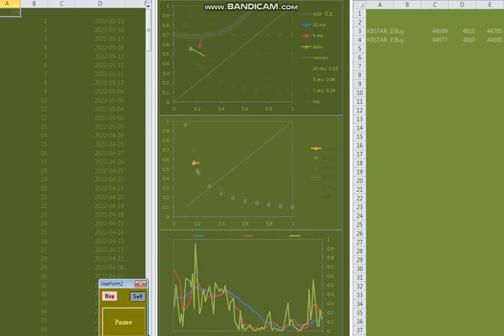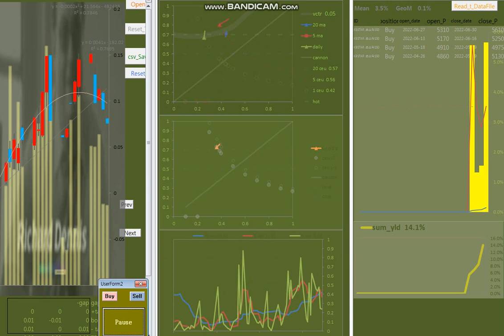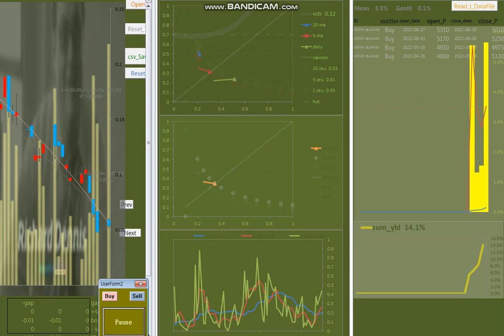20230304 너를 위해 (임재범)